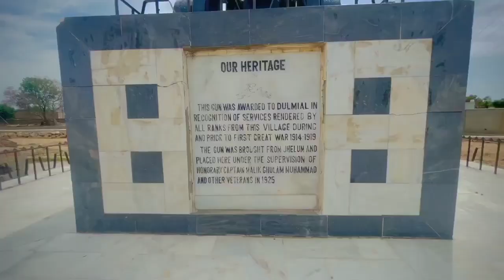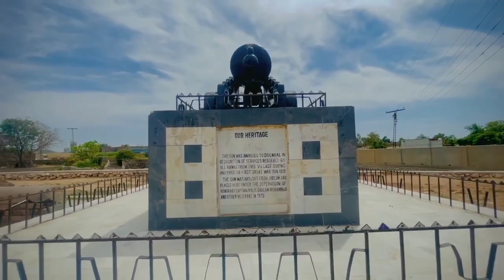My beautiful village dulmial (party 2)